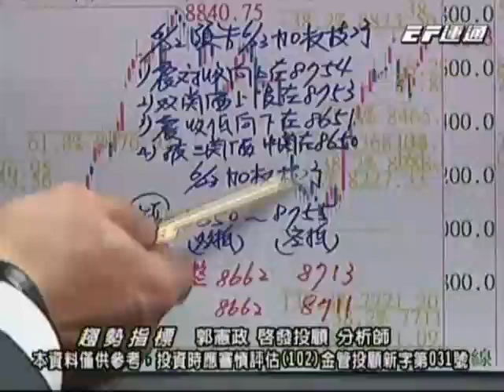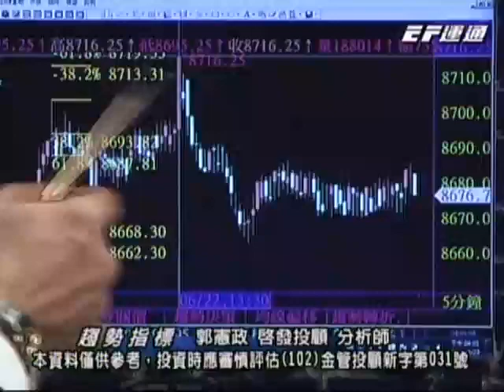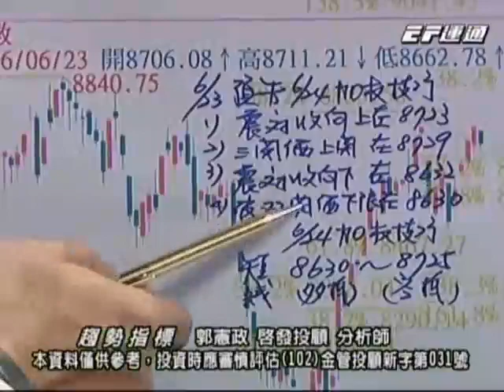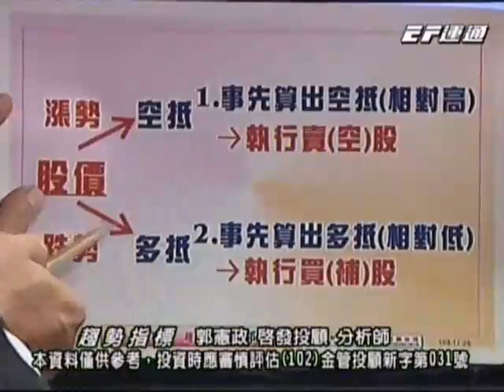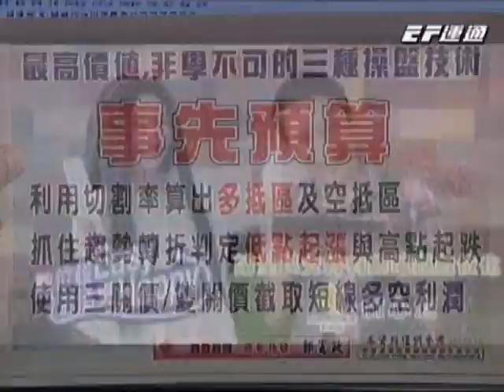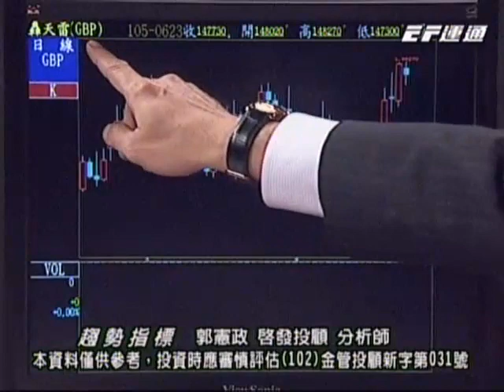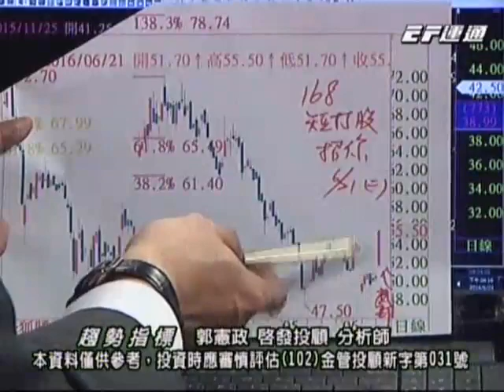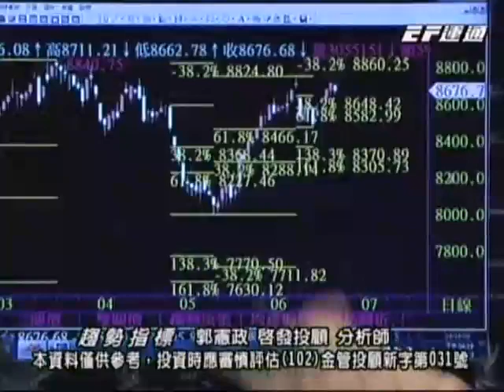20160623 1830 郭憲政 趨勢指標